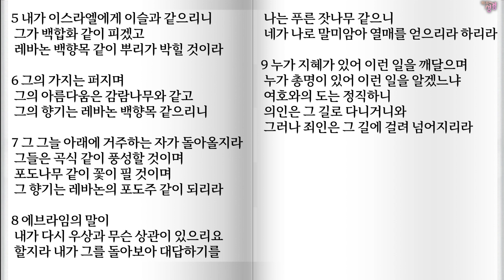9월25일 호11-14장 / 호세아통독,호세아속독,성경듣기,전체듣기,구약성경읽기,호세아서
호세아통독,호세아속독,성경듣기,전체듣기,구약성경읽기,호세아서

샬롬!
356일 아무 때나 시작하면 됩니다.

그리스도인이라면 꼭 들어야할 필수 영상